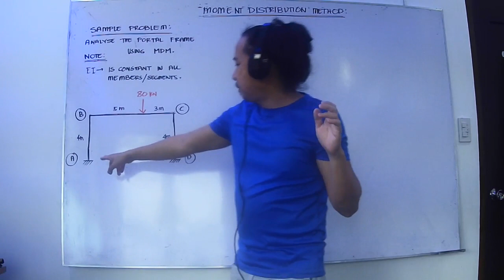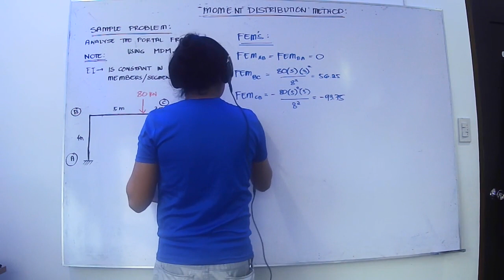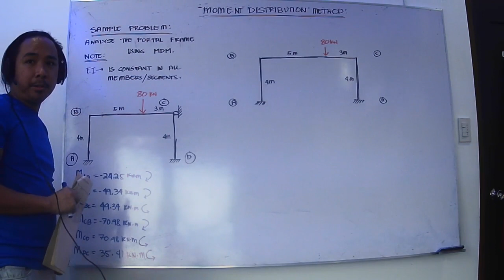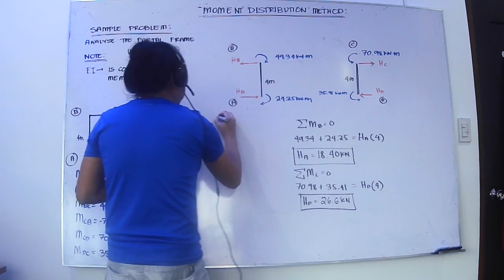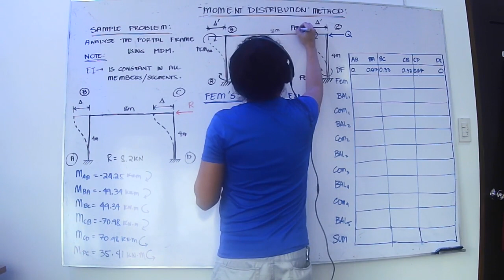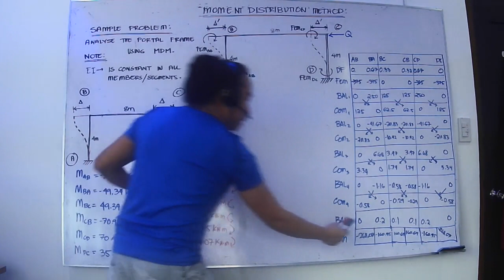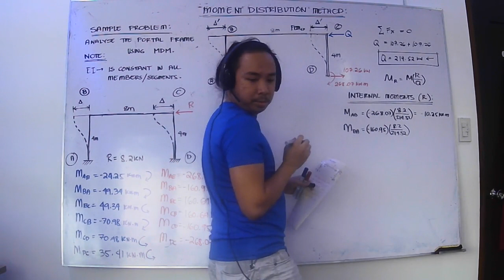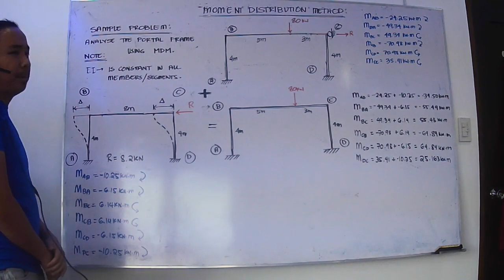MOMENT DISTRIBUTION METHOD - SAMPLE PROBLEM 03